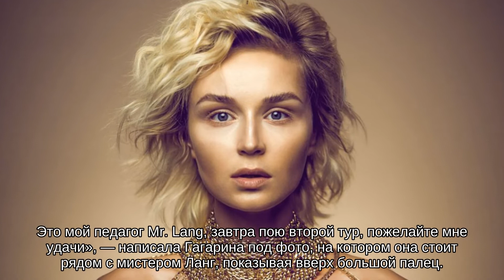Полина Гагарина начала на гастролях учить китайский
Певица выложила совместное фото со своим преподавателем.

Российская певица Полина Гагарина покоряет Китай, отправившись в тур по этой восточной стране. И во время гастролей она решила взять несколько уроков китайского языка. Об этом она сообщила поклонникам в Instagram, опубликовав фото со своим педагогом, который и учил ее основам языка.

«Сегодня был урок Китайского… меня хвалили, но кажется из вежливости ? Это мой педагог Mr. Lang, завтра пою второй тур, пожелайте мне удачи», — написала Гагарина под фото, на котором она стоит рядом с мистером Ланг, показывая вверх большой палец.

Судя по геотегу, Гагарина в настоящий момент находится в городском округе Чанша. Уже несколько дней певица выкладывает снимки из КНР. Эта поездка стала неожиданностью для российских фанатов, поскольку Гагарина никак ее не анонсировала. Поклонники в комментариях к этому посту пожелали Гагариной успехов и хорошо выступить.